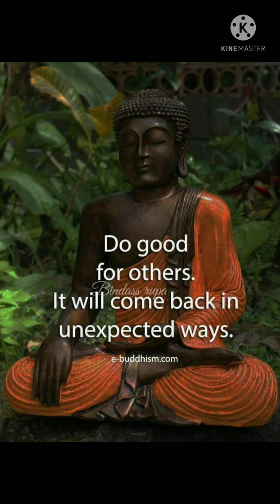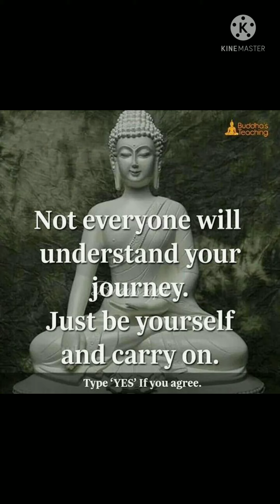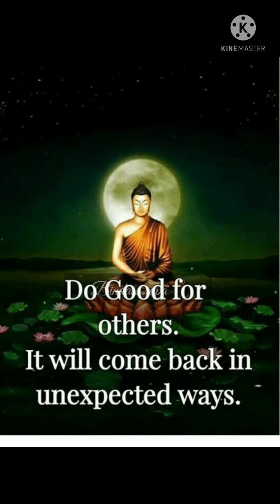Lord Buddha image|| full hd